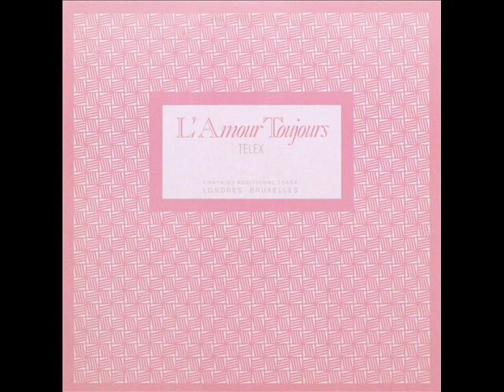TELEX L'amour toujours 1982